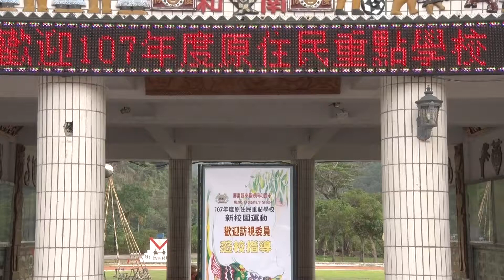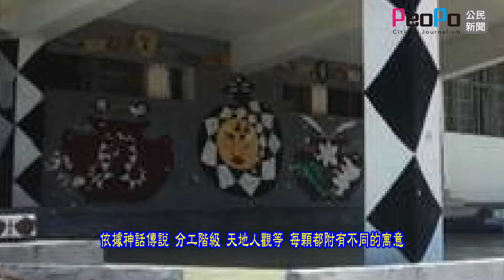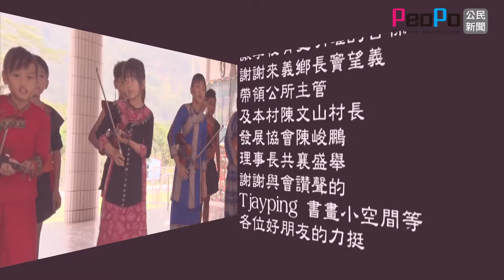原住民南和國小新校園運動審查記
190424原住民南和國小新校園運動審查記

本期新校園運動
感謝來義鄉藝術家黃皓哲
整合了排灣族
文化意象設計規劃
以排灣族誕生與守護的故事
以及南和部落遷村故事
配合祖靈祭刺球意象
規劃到教學大樓後面的
司令台及牆面，
完成了戶外裝置藝術
呈現整體獨特新校園美感
謝謝委員們蒞臨肯定
及提供精闢的建議
讓學校有更明確的目標
謝謝來義鄉公所竇望義鄉長
帶領公所主管
及本村陳文山村長
發展協會陳峻鵬理事長共襄盛舉
謝謝與會讚聲的賈比恩畫畫小空間等
各位好朋友的力挺
讓這次訪視評鑑完美成功
 ~模俐諾 卡札妮嵐~